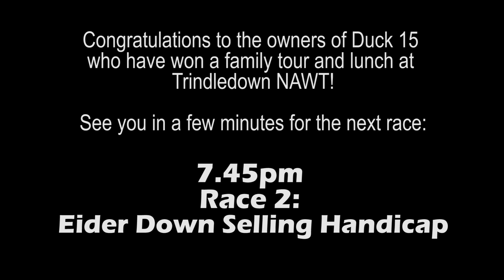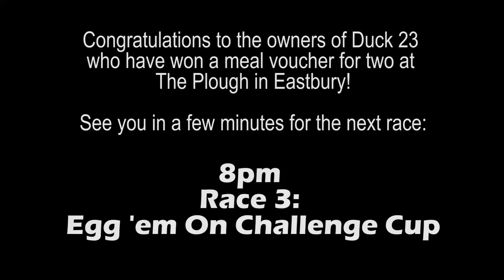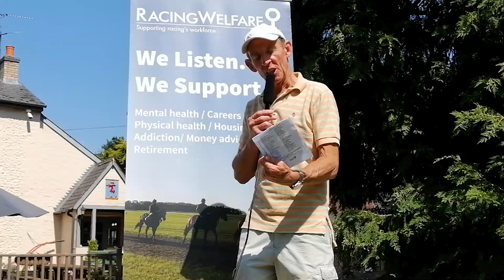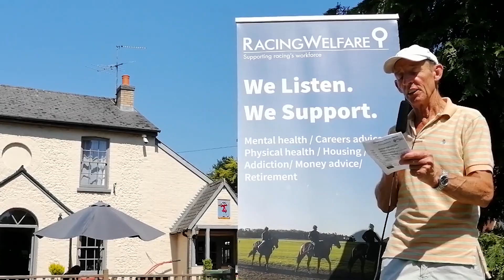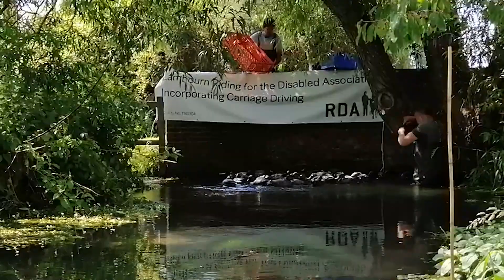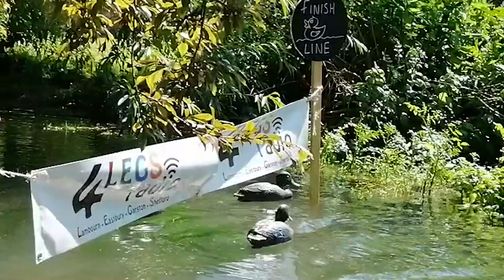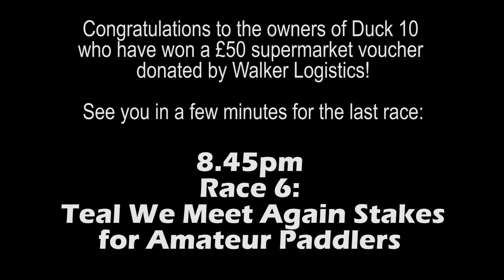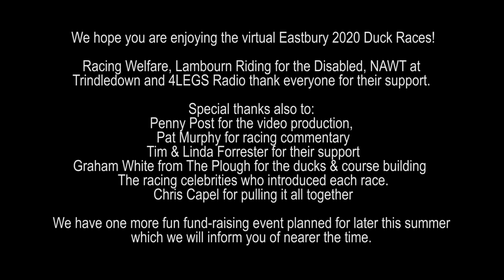Eastbury virtual Duck Races 2020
Lots of quacking fun introduced by John Francome, Richard Hoiles, James Doyle, Matt Chapman, Jamie Osborne, Oisin Murphy, in aid of Lambourn RDA, Racing Welfare and Trindledown National Animal Welfare Trust - sponsored and organised by 4LEGS Community Radio and made possible by Graham White from The Plough, Eastbury.